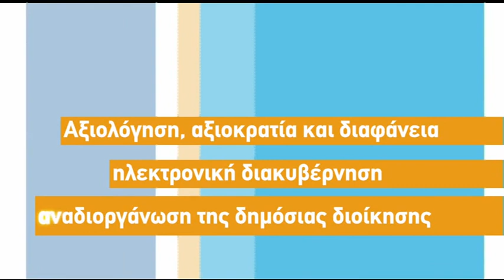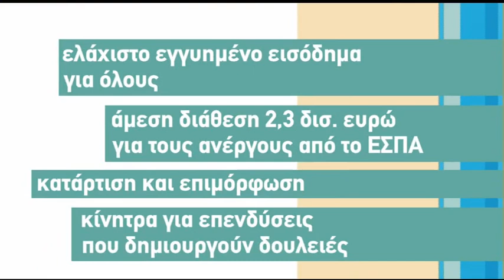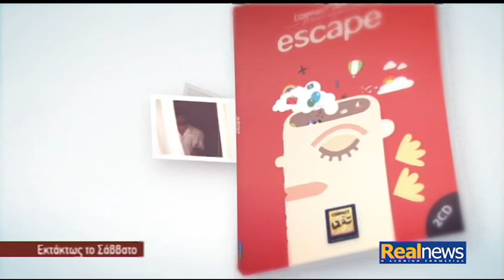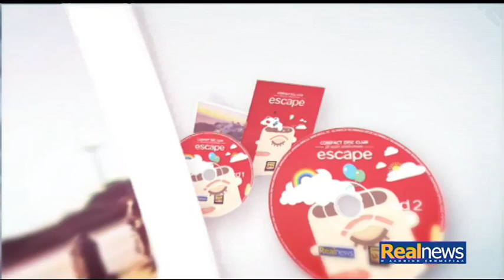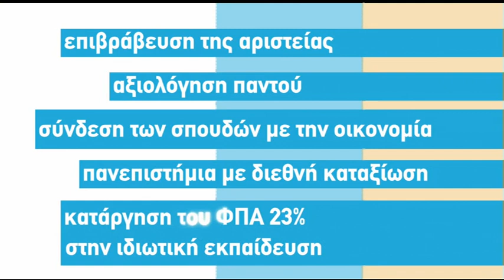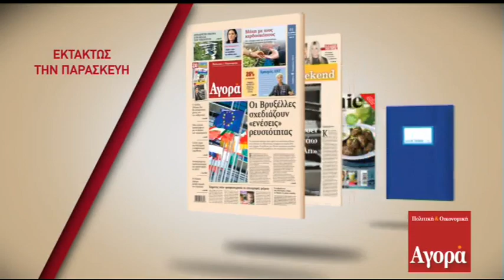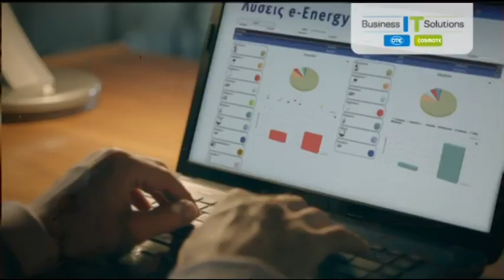Η αποτίμηση του debate "στον ενικό" με τον Νίκο Χατζηνικολάου - Β΄μέρος